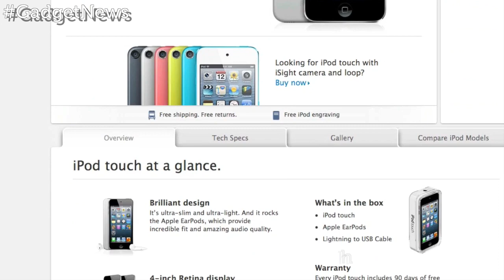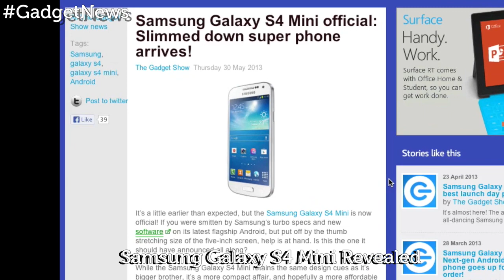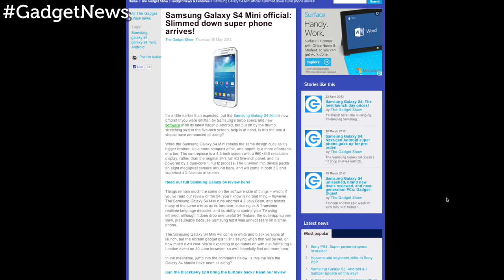The Gadget Show - Weekly news round up 31/05/13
We run through all the biggest and best tech announcements of the week including a brand new iPod and the Samsung Galaxy S4 mini!